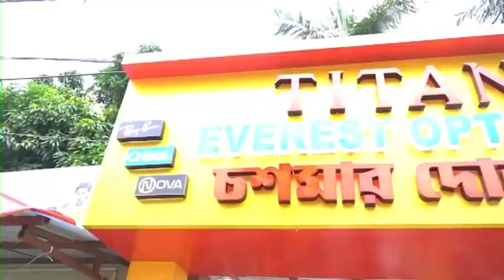Hariharpara: হাঁটু জল পেরিয়ে স্কুলে যেতে হচ্ছে পড়ুয়াদের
প্রায় রাস্তার সমস্যা আছে গত লোকসভা ভোটের আগে একবার ভাটার ইট দিয়ে মেরামত করা হয় কিন্তু ঢালাই করা হইনি বলে অভিযোগ।